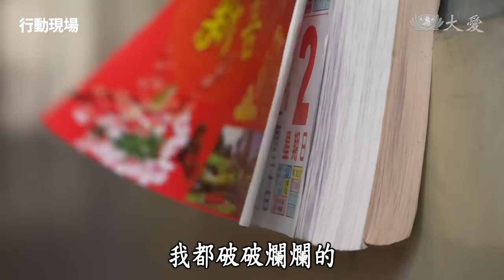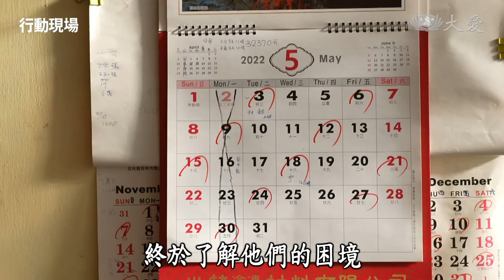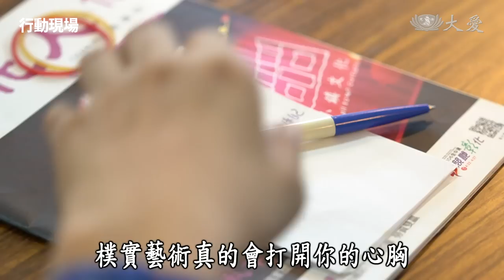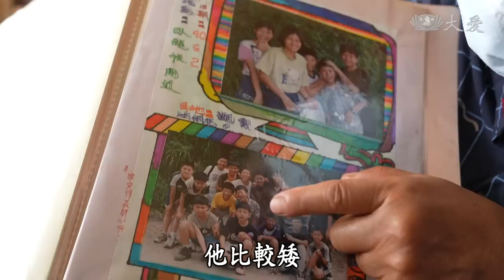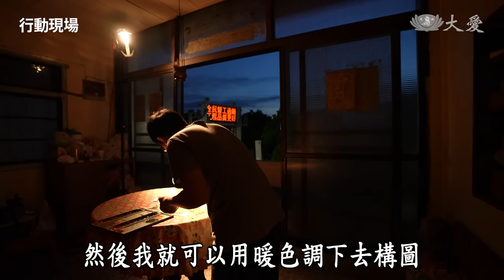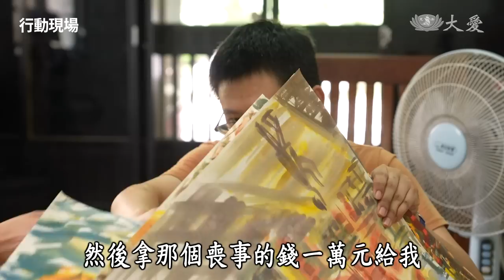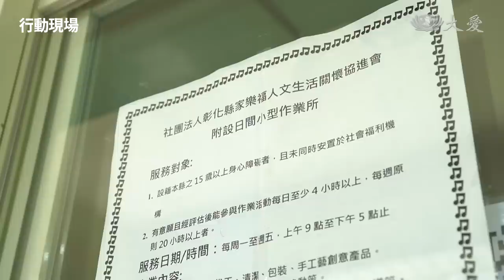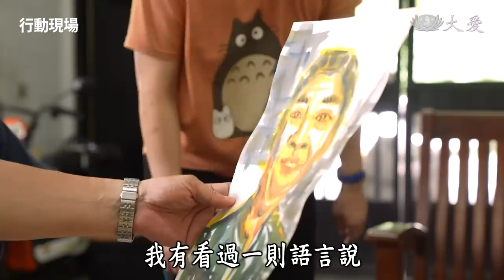【行動現場】20220820 - 生命中的那一道光 曹東銘 志工江明山 張秀盆 蕭辰芳 賴再壽 劉淑蘭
吃了閉門羹的慈濟志工，不放棄、持續的拜訪，終於走進這個連鄰居都不敢靠近的家。三個精神疾病的孩子、酒精中毒的爸爸、滿嘴三字經的阿公阿嬤、疏離人格的媽媽...

但是，志工沒有被一堆難解的問題擊敗，他們長年陪伴、鼓勵孩子發展興趣，讓媽媽安心上班。當媽媽來到慈善美術展，在耀眼的舞台上見到孩子的作品，彷若見到了一道希望之光。

2022/07/02 起 全新集數
大愛一臺 首播 週六08:45; 重播週六13:00、23:30 ; 週日17:30 ; 週二14:30 ; 隔週六02:30
大愛二臺 首播 週六21:30; 重播週日05:00、10:30、15:30